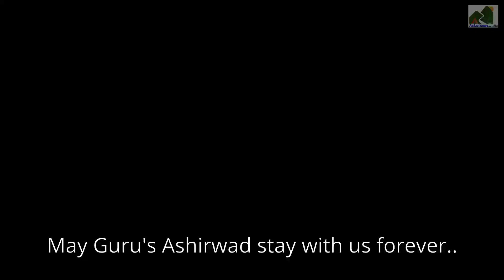Guru Nanak Jayanti 2023, in Shillong, Meghalaya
Guru Nanak Jayanti 2023, 554th Birth Anniversary of Guru Nanak Dev Ji in Shillong, Meghalaya, North East India

The auspicious occassion of the 554th Birth Anniversary of Guru Nanak Dev ji celebrated in Shillong, Meghalaya, North East India

2. For Donating to Paharizones, use the UPI id: animanag992-1@okhdfcbank